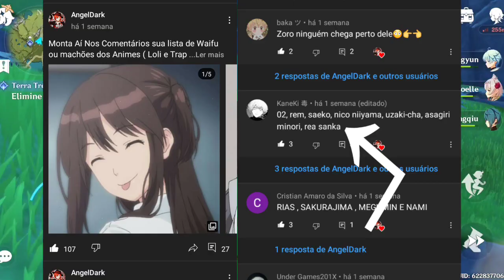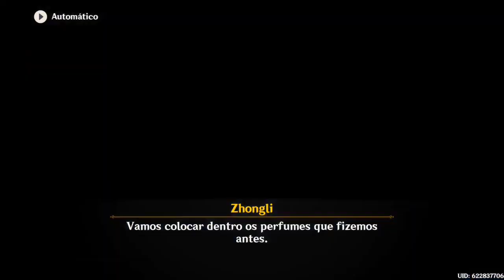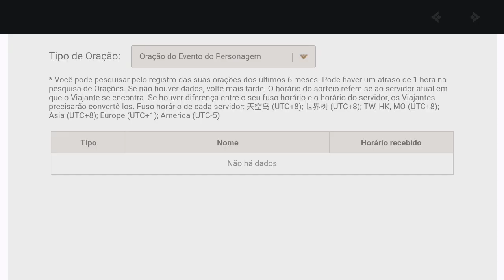O ANIME DA LOLI COVEIRA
🔰PT/EN🔰

Anime: Kamisama no Inai Nichiyoubi

Hoje Vim trazer  Resumo/Analise do anime Kamisama no Inai Nichiyoubi Que acabou ficando Desconhecido entre os otakus explicando minha experiência com o anime e motivos para assistilo

Senpai

@Feh Animes
@GZ AMV's 愛

Parceiro